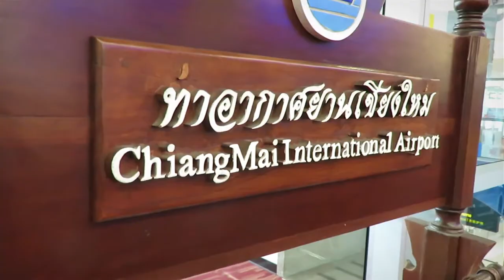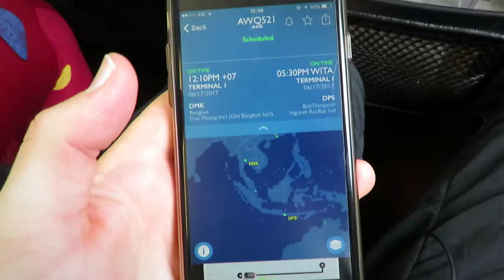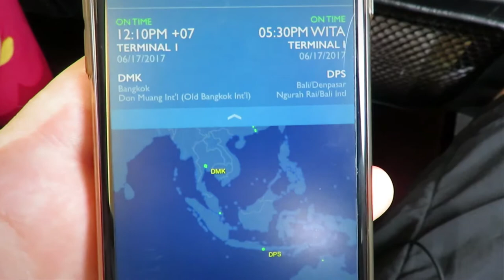Flying AirAsia from Chiang Mai to Bali - June 2017 🇹🇭 🛩 🇮🇩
Travel Flashback // Around mid-June 2017, Lara and I relocated to Bali to explore this popular tourist destination and digital nomad hub. We spent the day traveling with AirAsia, flying Chiang Mai (CNX) → Bangkok (DMK) → Bali (DPS).

Filming Gear
► Canon SX730 Camera
► iPhone 8
► DJI Spark, Fly More Combo
► GoPro Hero

► Manfrotto Tripod
► Tripod Mount Clamp for Smartphones

► Zoom H4N Handy Portable Digital Recorder
► Zoom AD-14A/D Power Supply Adapter
► Audio Cable (15 FT)

► Rode smartLav+
► Rode Mic SC1 TRRS Extension Cable